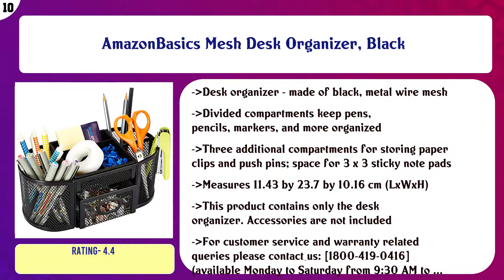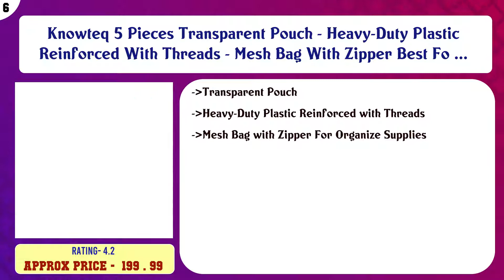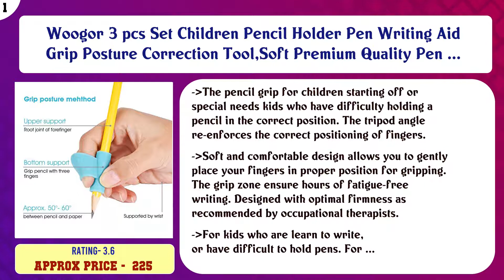Top 10 Desk Supplies, Organisers & Dispensers to buy in India 2021 | Price & Review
Top 10 Desk Supplies Organisers Dispensers to buy in India

Find the links below to buy these products:

List of top Desk Supplies Organisers Dispensers:
AmazonBasics Mesh Desk Organizer, Black

Callas Metal Mesh Desk Organizer, Black LD 708-05

P&K Black Single Round Mesh Metal Pen Pencil Holder Table Desk Organizer for Home Office

CraftExpertise Handmade Wooden Pen Stand Pen Holder For Office

Knowteq 5 Pieces Transparent Pouch - Heavy-Duty Plastic Reinforced With Threads - Mesh Bag With Zipper Best Fo ...

Gift Kya De 5 in 1 Desk Organizer Gift for Brother, Husband, Father, Uncle, on Birthday, Special Day Item

SYGA Office Supplies Desk Organizer Mesh Collection Pen Holder, 4 Compartments Pen Stand

MeRaYo Metal Mesh Pen and Pencil Stationary Storage Tidy Desk Organizer Box with 6 Compartment for Home and Of ...

Callas 360 degree Rotating Pen Stand Black

Woogor 3 pcs Set Children Pencil Holder Pen Writing Aid Grip Posture Correction Tool,Soft Premium Quality Pen ...

Content of this Video:
10 best products to buy Desk Supplies Organisers Dispensers India

Top rated Desk Supplies Organisers Dispensers in India